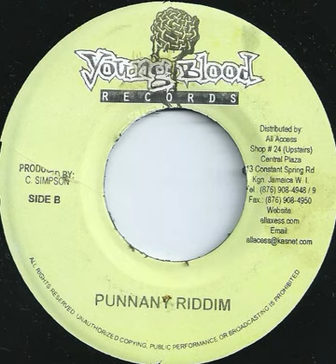Young Blood (Chad 'Goofy' Simpson) - Punaany Rhythm Version (Punaany Riddim)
Young Blood (Chad 'Goofy' Simpson) - Punaany Rhythm Version
Punaany Riddim
2004
Label Young Blood